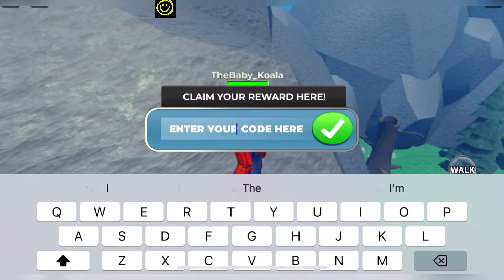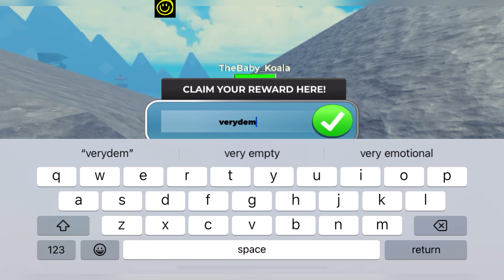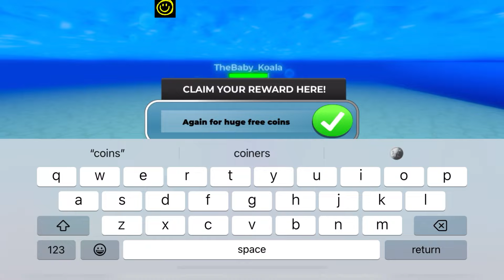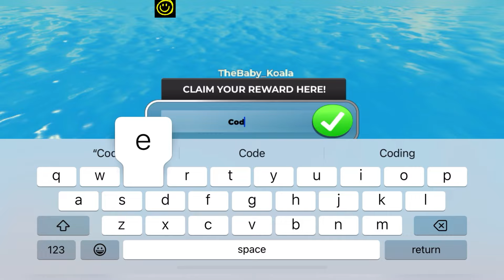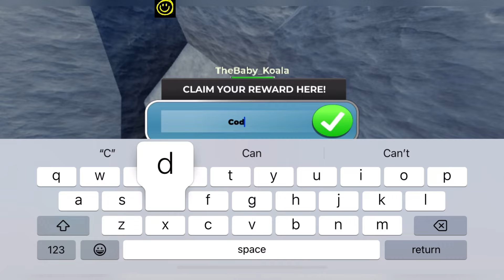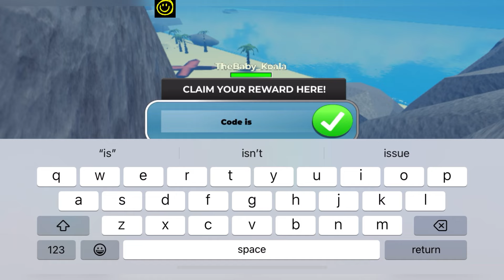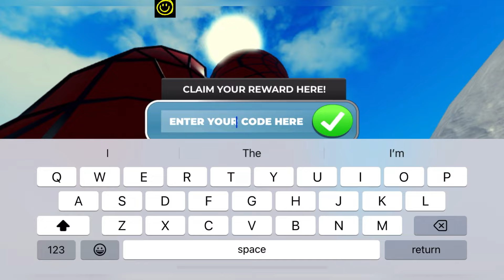🥥 INVISIBLE WOMAN 🥥 ROBLOX HEROES ONLINE WORLD - HEROES ONLINE WORLD CODES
Welcome

I have new and working codes of your favorite game roblox heroes online world.

Thanks